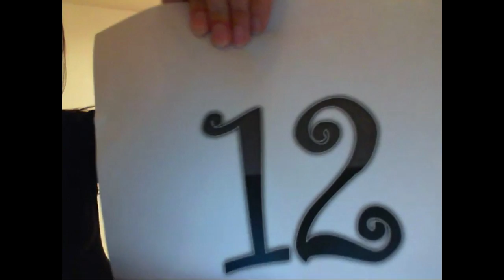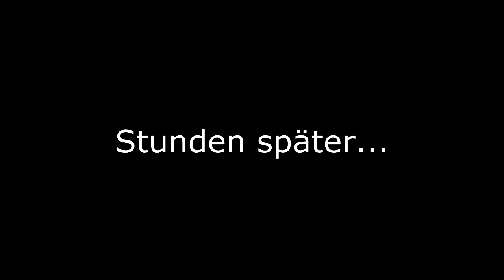Manaflask's Advents Kalender! 12. Dezember 2011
Heute haben Smasher und Kerrag die 12. Tür des Kalenders aufgemacht und haben auch heute wieder eure wünsche erfüllt!

Habt Spass beim zuschauen und gebt den beiden BÖSE BÖSE dinge auf... denn sie waren nicht artig!